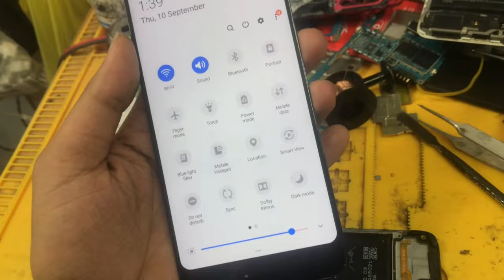Samsung A20s disply light solution |A207f lcd light not working|a20s no disply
assaalam mulikum
asa kori sobai valo asen???
samsung a20s disply light solution
a207f no lcd no light solution
a20s lcd not working

model. samsung a20s disply light not working solution
solution. jamper

anathar solution Link

please contect us...01813-768556
sabscribe my youtube solution